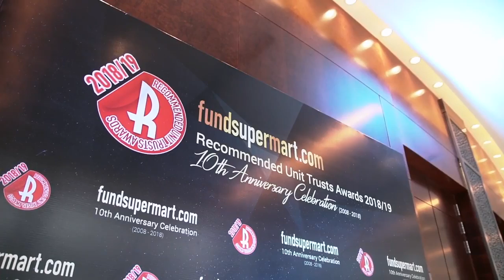Highlights of FSM Malaysia’s Recommended Unit Trusts Awards 2018/19 & 10th Anniversary Celebration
Fundsupermart Malaysia’s Recommended Unit Trusts Awards 2018/19 and 10th Anniversary Celebration was held on 3 July 2018. The event saw 14 esteemed fund houses win 37 awards, rigorously selected on the basis of superior performance, staunch resilience and low expense ratios. CIMB-Principal Asset Management Berhad won Fund House of the Year 2018 as voted by clients! Congratulations once again to the winners! Apart from our annual Recommended Unit Trusts, this year marks Fundsupermart’s 10th Anniversary in the business! We would like to thank all our investors and business partners who have supported us for the past decade! THANK YOU! We would like to thank all media who came and featured our event in your esteemed publications. We would also like to thank Smart Investor who is our official media partner for this event. Many thanks!